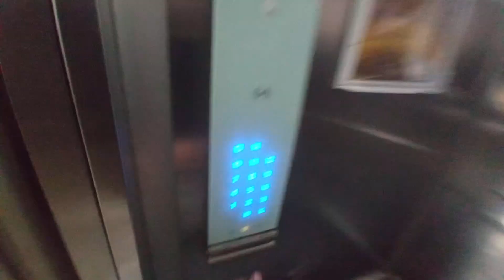Movie naina thangly mani greternoida omexmall #2023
Noida guruk ly mani thanar 2023 o